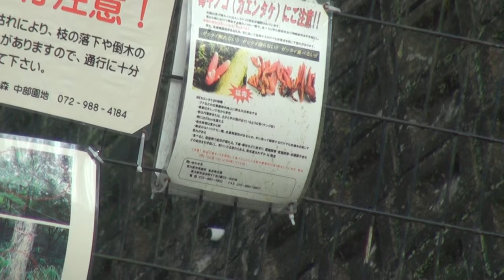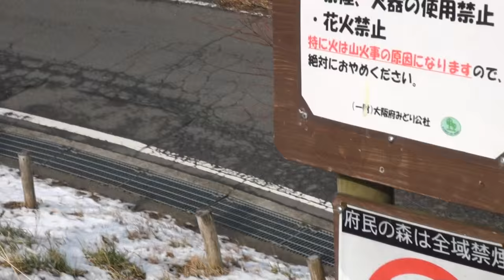展望日本一 大阪府民の森 二輪通行止めの峠を走る 十三峠 二輪通行禁止を考える会 大阪府 八尾市神立 奈良県 生駒郡 平群町福貴畑